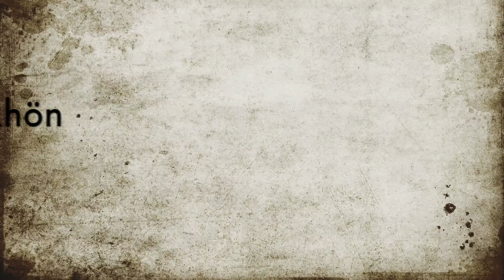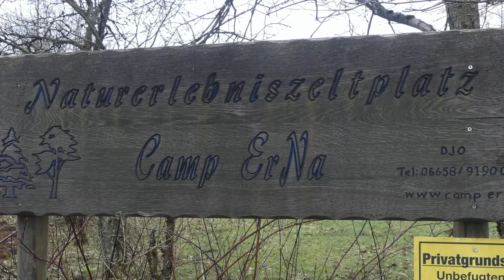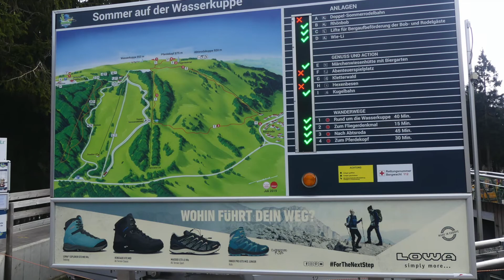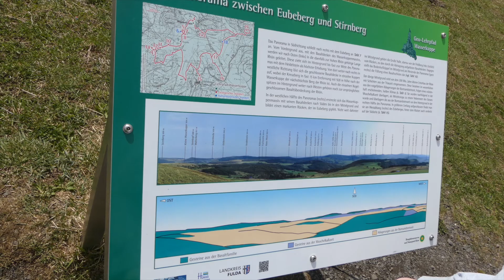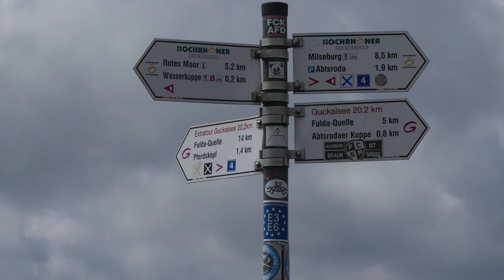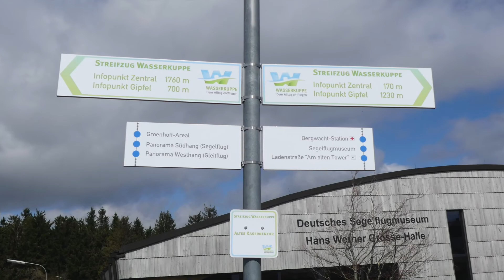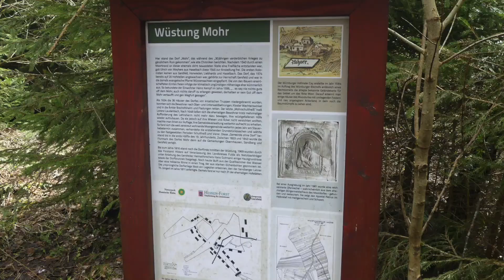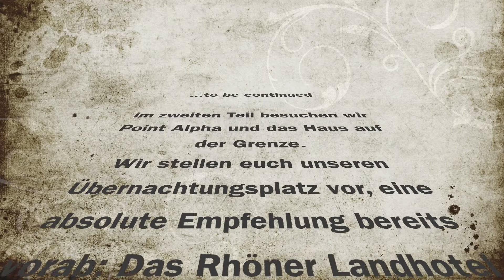#30 Pössl-Tour Rhön- Wasserkuppe und Wüstung Mohrdorf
Ein Wochenendtrip führt uns mit dem Pössl in die Rhön. Direkt nach dem Nachtdienst ging es auf die Wasserkuppe. Natürlich kam auch das Geocachen nicht zu kurz, das Highlight ist natürlich die Aussicht, nicht umsonst ist die Rhön das Land der Ferne. Wir nutzen auch die Gunst der morgendlichen Stunde, dass die Bahn nicht allzu überlaufen war und fuhren eine Runde.
Weiter gehts per pedes zum Radom und zum Fliegerdenkmal, auf dem Weg zu unserem Übernachtungsplatz stoppen wir noch an der Fuldaquelle etwas unterhalb der Wasserkuppe.
Einen kleinen Geocachestop legen wir am Roten Moor ein und besuchen die Wüstung des Dorfes Mohr.
Übernachtet haben wir auf dem Stellplatz des Gasthofs Zur Wasserkuppe in Wüstensachsen.
Im nächsten Teil stellen wir das Hotel ein bisschen vor und es führt uns zu Point Alpha und dem blauen Haus auf der Grenze.